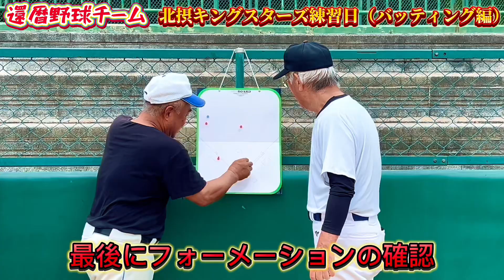2024/6/25【北摂キングスターズ練習日Part②】バッティング編！野球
YouTubeチャンネル【スイッチピッチャーちかやん】

元阪神タイガース近田豊年
(日本人初のスイッチピッチャー)

明徳義塾高校出身
第55回選抜高等学校野球大会に出場
本田技研鈴鹿を経て、南海ホークスに入団
入団テストで左右両投げを披露し、話題となった
左右どちらの手でも使える「6本指グラブ」が近田の為に特注され、スイッチピッチャーとスイッチヒッターが対戦する際には投手の側からあらかじめ投げる手を示すとする申し合わせが行われた
1990年オフに、5対4の大型トレードで阪神タイガースに移籍
2022年スイッチ投法で左右合計266キロでしてギネス記録に挑戦し233キロという記録を出し、ギネス記録挑戦もは惜しくもダメだったが、これからも少年少女達に野球のお役に立てれば良いかと思い、尚且つスポーツを通じて健康、楽しさを伝えるべく、私の持ってる知識を映像にしたYouTubeです。最近では還暦野球にも注目をしています。